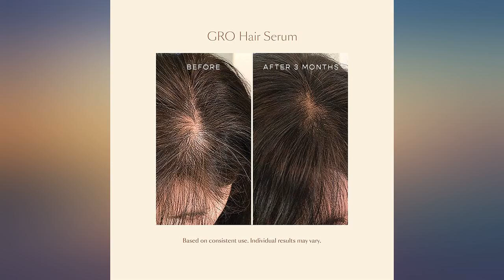VEGAMOUR GRO Hair Serum for Thicker, Visibly Longer Hair - Vegan Hair Growth Serum review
VEGAMOUR GRO Hair Serum for Thicker, Visibly Longer Hair - Vegan Hair Growth Serum Designed for Thinning Hair & Hair Loss

Main Features:
- HEALTHY HAIR GROWTH - Plants extracts help visibly increase hair density up to 50%
- SAFE & EFFECTIVE - We left out all the bad stuff found in other products
- STRONGER ROOTS - Use it as an all-over scalp energizer
- PROVEN INGREDIENTS - Our original, vegan formula helps hair grow longer, stronger
- STRESS-BUSTING! - Massage serum into scalp and relax! 90-DAY, Money Back Guarantee!